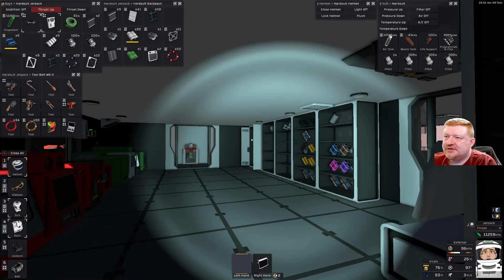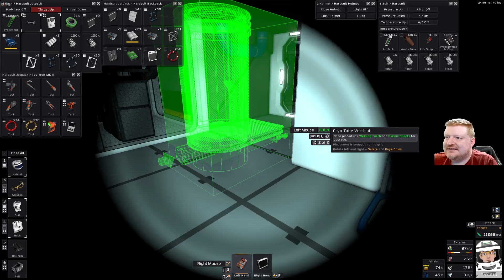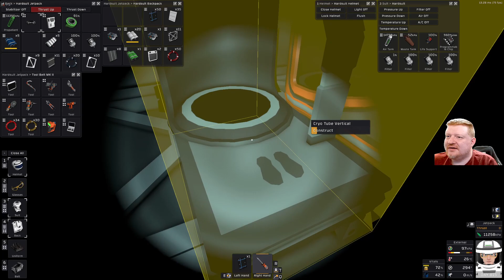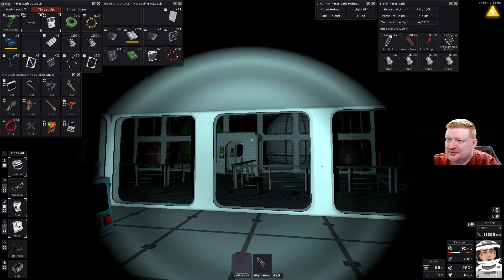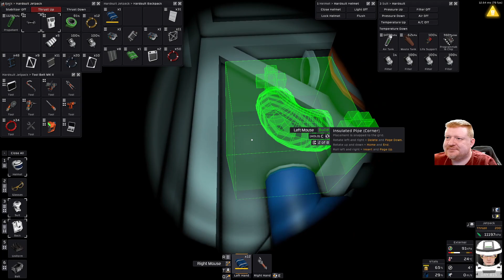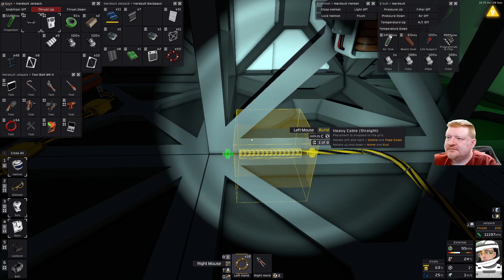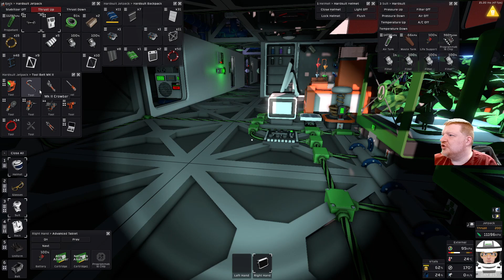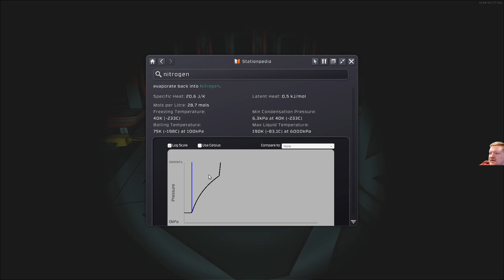252 Stationeers Vulcan - Plananpassung = Cryokapsel und News zum Server - Lets Play